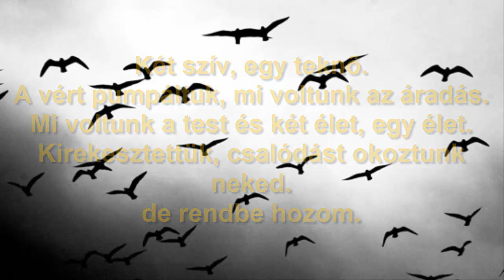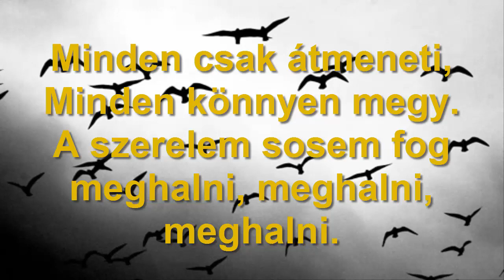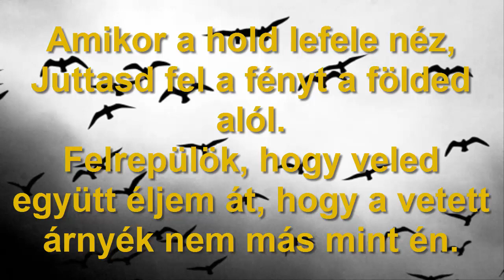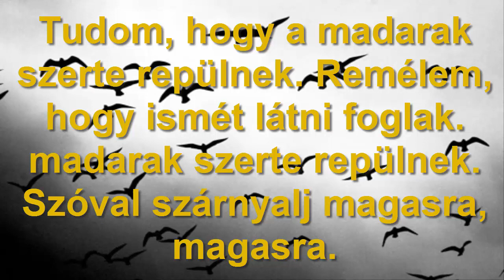Imagine Dragons - birds [MAGYAR FELIRATTAL]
Ez nem tükörfordítás a szöveget a számomra legértelmezhetőbb fordítottam le/fogalmaztam meg.